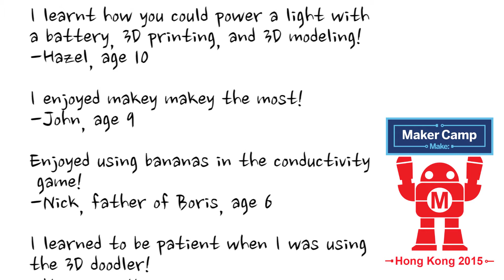MakerCamp HK 2015: Wearables - Hack Your Own Gear at Cyberport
A short video introducing our MakerCamp HK 2015 workshop at Cyberport on Wearables - Hack Your Own Gear, that was featured in the SCMP article